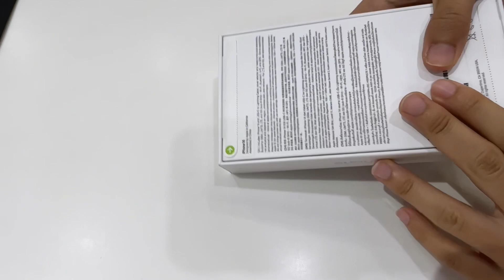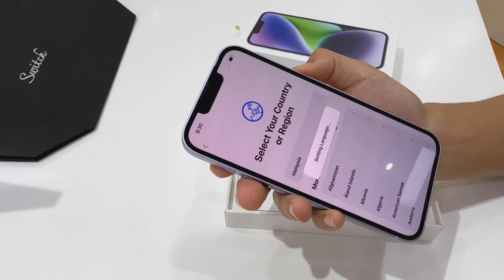UNBOXING IPHONE 14 the thrill is real 🥳😆✌️🤭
My daughter🤪unboxing her new iphone14 at the Switch, Spring Mall Kuching Sarawak